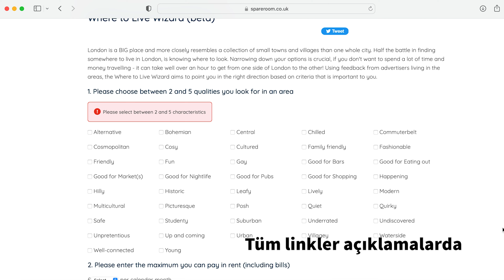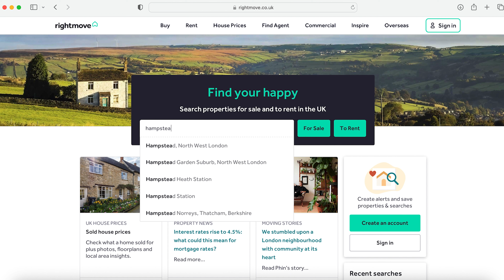Londra'ya Taşınmadan Önce Türkiye'de Yapılacaklar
Londra'ya taşınmaya karar verdin, vize başvurunu yaptın, kabul edildi, uçuş günün belli oldu...Tebrikler! İşin en zorlu kısmını atlattın diyebiliriz. Londra'ya taşınma videosunun birinci kısmında evini nasıl tutacaksın, hangi kriterler önemli, Türkiye'deyken ne gibi hazırlıklar yapmalısın gibi konuları konuşacağız. İngiltere'ye taşınacak ya da taşınmaya niyetli kişiler için çok faydalı bir içerik olacağını garanti ediyorum.

Bu videoda faydalandığım linkleri aşağıda bulabilirsin:

Aradığın semtin hangi bölgenin içinde olduğunu ve tüm Londra bölgelerini (zone 1-6) şu linkten görebilirsin

Yaşamak istediğin yerin özelliklerini filtreleyerek Londra'nın hangi semtinin sana uygun olduğunu öğrenmen mümkün

Kiralık ev aramak için birden fazla site mevcut. En çok kullanılanları aşağıda bulabilirsin:

Umarım bu bilgiler işine yarar. Aklına takılan sorular olursa yorumlara bekliyorum. Londra'ya taşındıktan sonra adım adım yapman gerekenleri de ikinci kısımda paylaşacağım.

Cheers :)